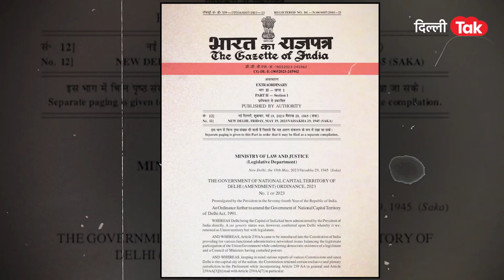ARVIND KEJRIWAL VS LG : LG के खिलाफ इस बड़े मामले में कोर्ट जाएगी केजरीवाल सरकार!|DilliTak